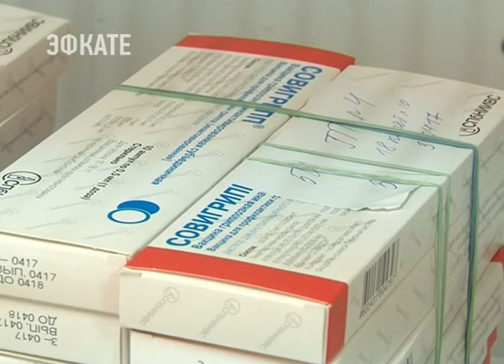В Сочи прибыла вакцина «Совигрипп». Новости Эфкате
Горожане в ближайшее время смогут сделать прививки от гриппа. До конца августа в российские города будет поставлено более 2 миллионов доз. Сегодня первую партию вакцины для взрослых, а это 76 тысяч 850 доз, распределили по всем лечебно-профилактическим учреждениям Сочи под руководством главного эпидемиолога курорта.

Вакцина прибыла на курорт из краевой столицы. Медики девяти лечебно-профилактических учреждений, которые занимаются вакцинацией взрослого населения, забирали препарат, что называется, с колёс. В аптеке Горбольницы №9 «Совигрипп» хранится в специальных холодильниках при температуре 5 градусов. То, что температурный режим соблюдался на протяжении всего пути, можно судить по терморегулятору, который сопровождает ценный груз. Необходимая температура поддерживается и в сумках-холодильниках, в которых и транспортировали сегодня вакцину в сочинские поликлиники.

Сочи. Новости.
Телеканал Эфкате.